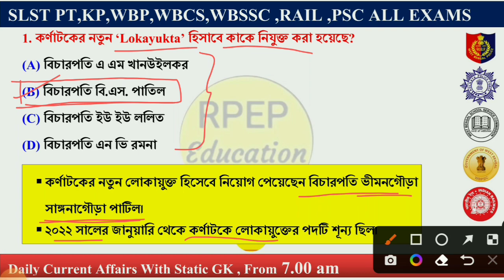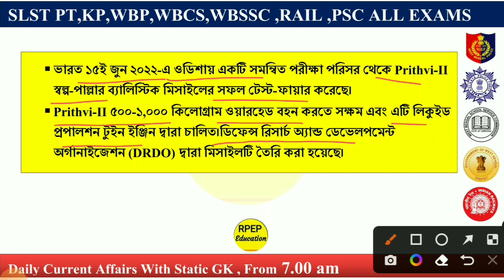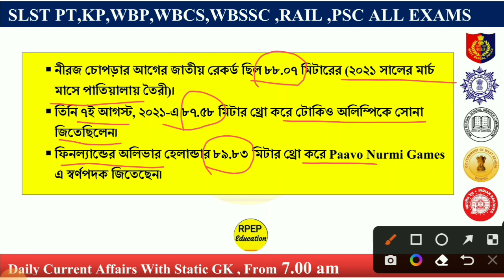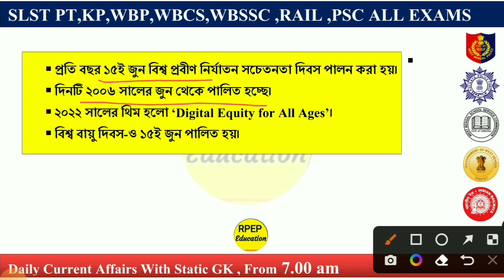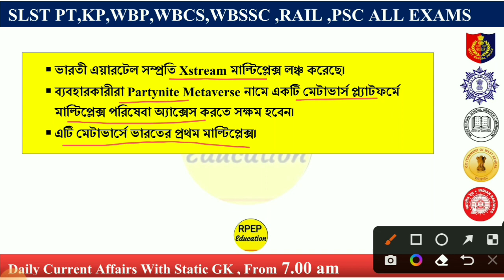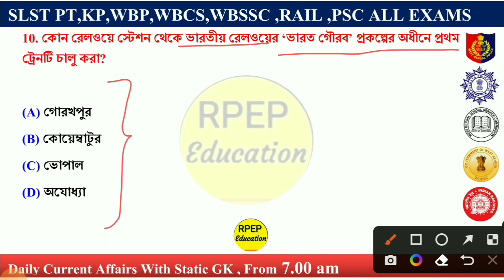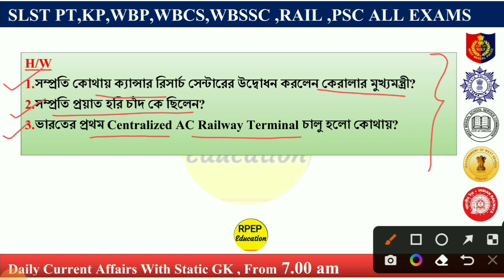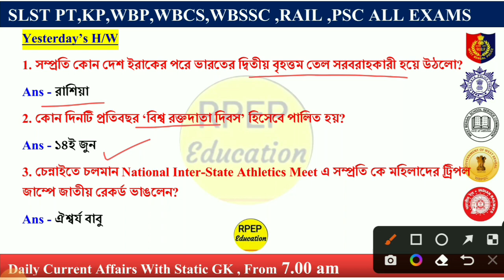18th June 2022 | Daily Current Affairs on Bengali। কারেন্ট অ্যাফেয়ার্স ২০২২। WBCS। SLST PT। KP।WBSSC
18th June 2022। Daily Current Affairs om Bengali। কারেন্ট অ্যাফেয়ার্স ২০২২। WBCS। SLST PT। WBP। PSC। WBSSC। SSC CHSL। MTS। WBSC Prelims। CA MCQ। Today's Current Affairs Class। Bengali Current Affairs Today। Current Affairs MCQ Bengali। Daily Current Affairs MCQ Bengali Class। বাংলা কারেন্ট অ্যাফেয়ার্স class। Current Affairs with static gk class bengali। Daily CA MCQ। Daily Current Affairs MCQ Classes @RPEP Education

🛑Telegram Channel : Join করুন Update পেতে

☝️Telegram এ ALL TET PT লিখলেই হবে